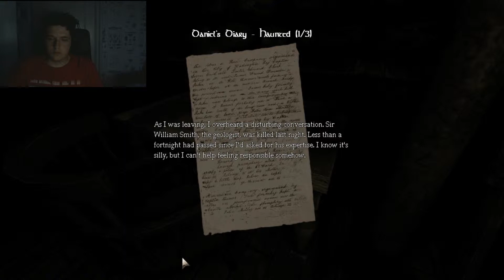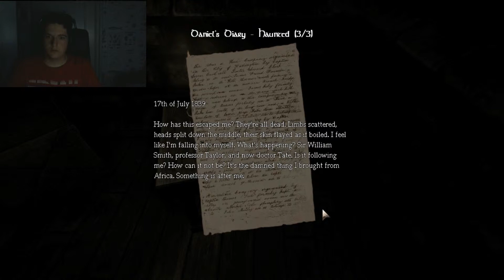Amnesia the Dark Descents Episode 8; Progression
EPIC PROGRESS ACHIEVED!